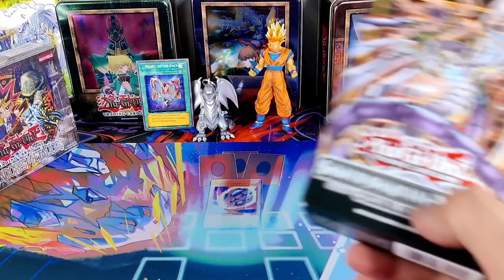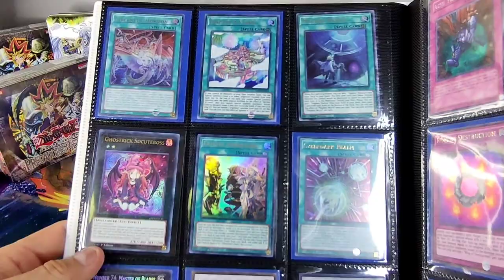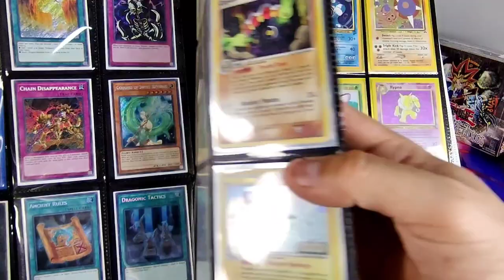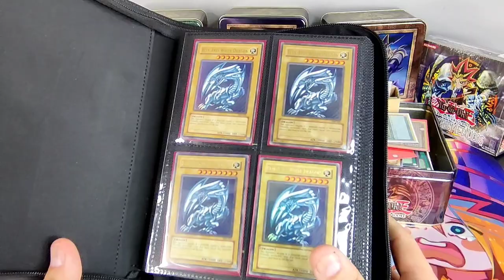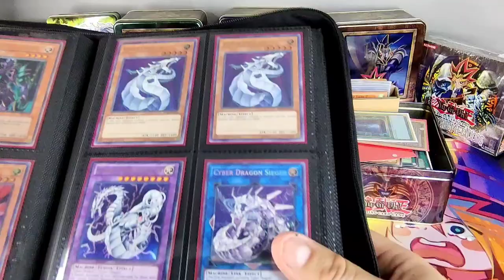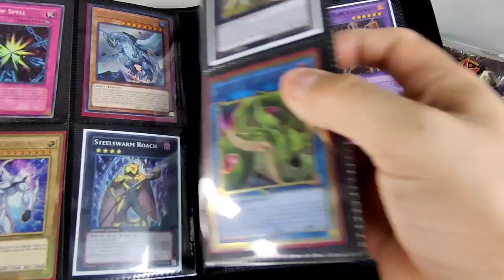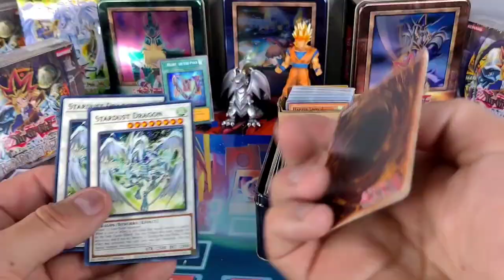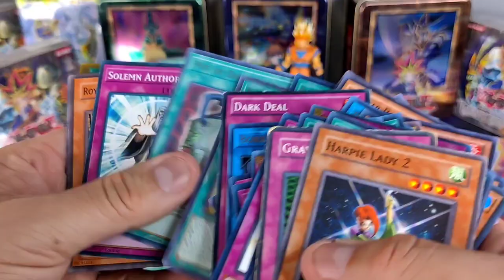These Binders Are Worth How Much!?!?!.....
Send Me Products to open for you and I'll ship every pull back plus more!

Intro Done By Jose Mendez